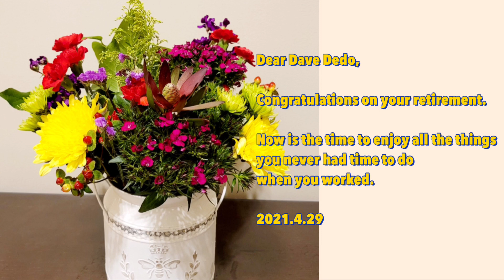30년동안 수고하셨어요.(Short)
지인분이 오늘 (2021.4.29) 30년 동안 교수님으로  재직하시다가 오늘 마지막 수업으로
정년퇴직을 하시게 되어 작은 꽃선물로 축하인사 드리는 영상을 준비했습니다.
열심히 일하시고 퇴직하시는 모든 분들께도 수고하셨다고 인사 드립니다.